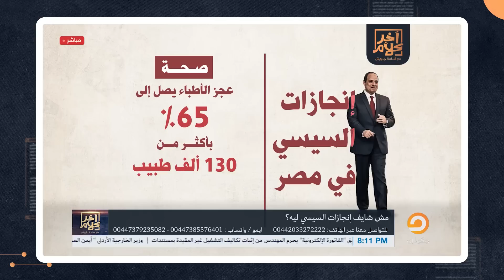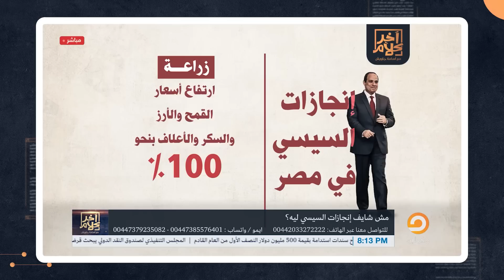مش شايف إنجازات السيسي ليه؟؟!.. شاهد رأي الجمهور مع في آخر كلام